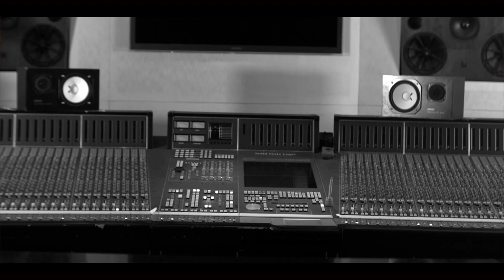The Frank Ski Episode (#141)